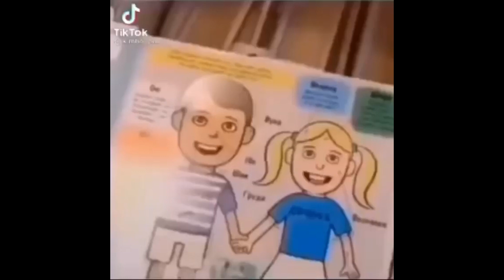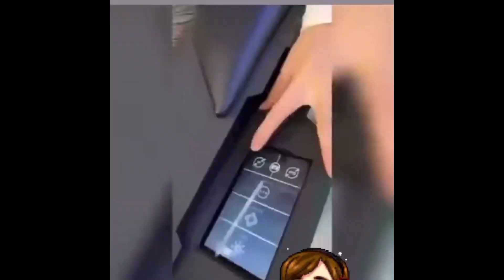Fortnite, ale Každý ELIMINATED je MEME!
Nové špeciálne Fortnite video, kde si za každý jeden eliminated, čo padne v tomto videu si ukážeme jeden meme. Aký meme sa Vám najviac páčil?

Edit by: Marián "Kemby"

ZĽAVA na 11teamsports s použitím kódu SMILO na všetko!